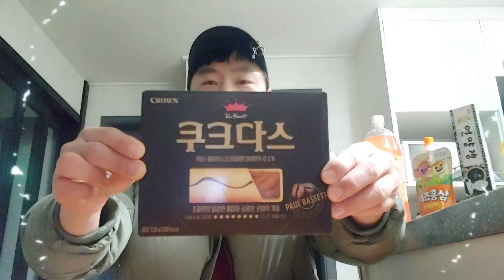신상과자. 쿠크다스×폴바셋! 쿠크다스 커피맛